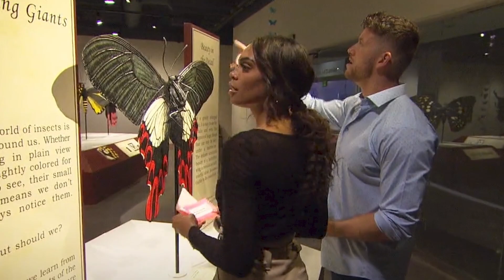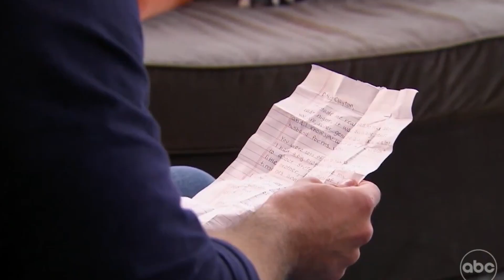Michelle Young REACTS to Clayton Echard Being the Next Bachelor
Michelle is speaking out about Clayton as the next Bachelor

Hey guys welcome back to another Bachelor Nation update, I have the latest on what Michelle has to say about her ex clayton, but

Okay guys we have heard rumor after rumor about clayton being the next bachelor, but it’s official and we even know how michelle feels about him!

If you don’t know, Clayton was a top 8 contestant on Michelle’s season of the bachelorette before he got sent home on a one on one date
They laughed and had fun at a museum, and clayton even met some of michelle’s students, but michelle felt that something was missing with him
Ash she sent him home, she reminded him that he is enough
Although the two split, michelle had nothing but good things to say about clayton

In an interview with Entertainment Tonight, Michelle is asked who we should keep an eye on, and she immediately says clayton

She says that he’s a wonderful person
And when talking about their time together on the show, she says “He grew so much, he opened up so much, but there's this point where you realize giving out this rose means that this person is meeting your family, and that was just something that I wasn't able to get to”
She also says that sending him home was very hard

Clayton even received letters from michelle’s students before heading home, and then broke down in tears saying how much he just wanted to start a family
But no worries, because he’s officially our next bachelor
Michelle even says that she thinks he deserves to find love, and that “He's all in with opening up, he's all in with being vulnerable, so I think that he will get the most out of it.”

Do you guys remember this moment? I felt so sad. The whole time i was wondering when he would get the bachelor edit, and then that happened and i wanted to cry for him! But I also felt happy for him because we all knew he was off filming his season of the bachelor, and i think it’s safe to say we’re all rooting for him

But that’s all I have for you guys for now, let me know all your thoughts about what michelle had to say about clayton down in the comments below